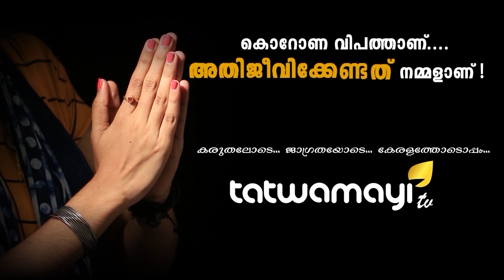നമ്മൾ കാത്തിരുന്നേ പറ്റൂ.. സുപ്രീംകോടതി കേസുകൾ മാറ്റിവെച്ചു..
നമ്മൾ കാത്തിരുന്നേ പറ്റൂ.. സുപ്രീംകോടതി കേസുകൾ മാറ്റിവെച്ചു.. രാജ്യം ഏറെ ഉറ്റുനോക്കുന്ന ശബരിമല, പൗരത്വ നിയമഭേദഗതി , കശ്മീര്‍ കേസുകളില്‍ സുപ്രീകോടതി താത്ക്കാലിക തീരുമാനം എടുത്തു..